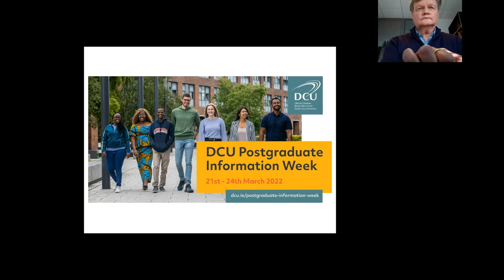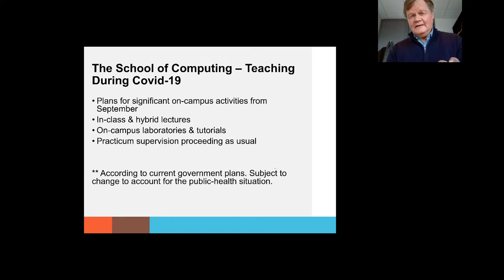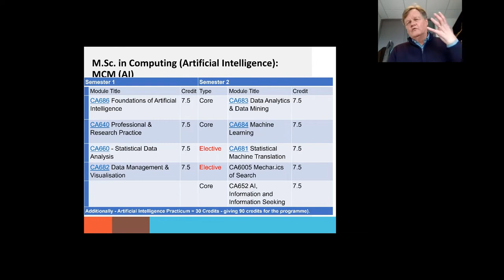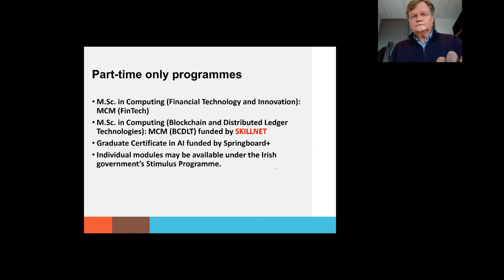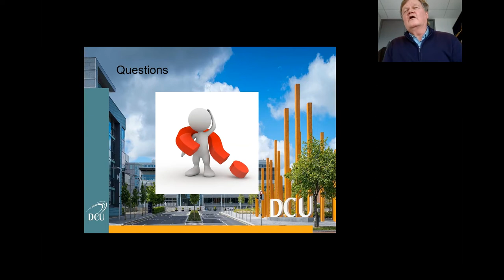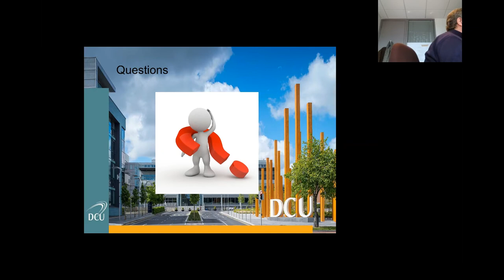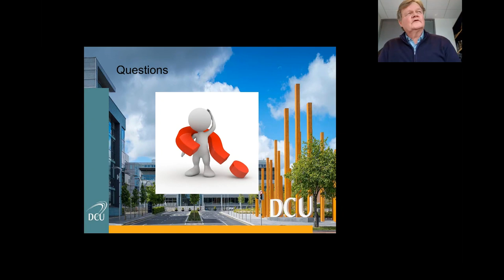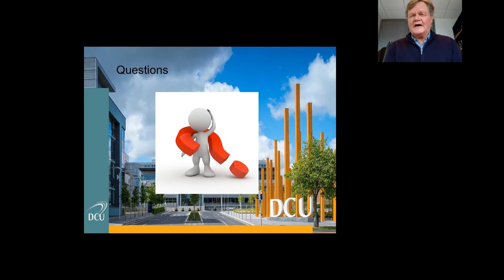School of Computing - PG Information Evening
Learn about all the postgraduate courses offered at the School of Computing in DCU.